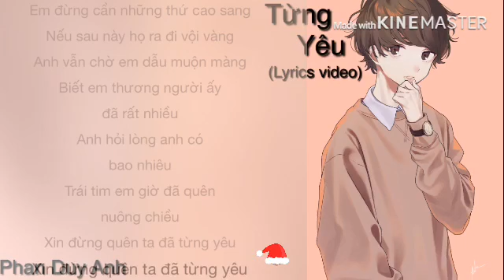Từng Yêu Phan Duy Anh Lyrics - Nhạc Trẻ